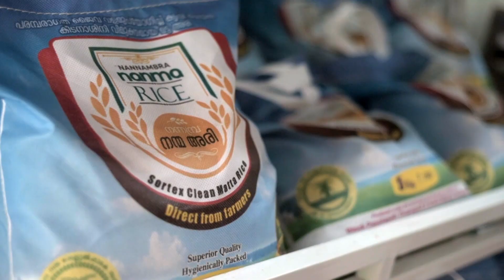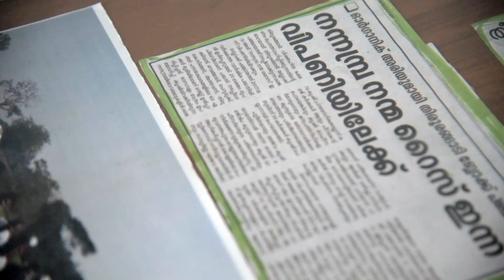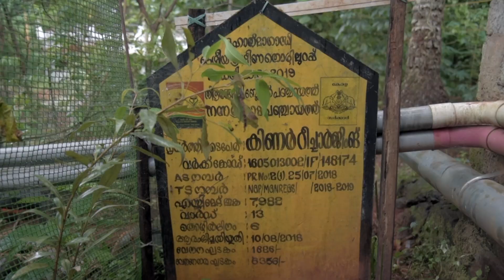നവകേരള സൃഷ്ടിക്കായി - നന്നമ്പ്ര ഗ്രാമ പഞ്ചായത്ത് (മലപ്പുറം ജില്ല)